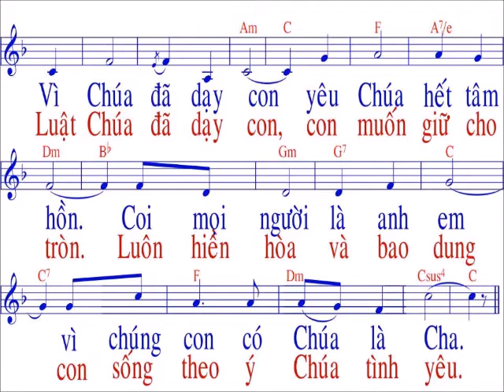Mến Chúa yêu người / nhạc : Nguyễn Duy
…….CHÀO MỌI NGƯỜI. Đây là kênh tập hát Thánh ca / video mang tính phục vụ và cầu nguyện /Mọi sự góp ý về bản quyền bài hát hoặc giọng hát ……….Xin gởi về facebook và email phía trên / Xin báo , chúng tôi sẽ xoá bỏ tức thì …….Xin Chúa và mẹ Maria ban nhiều ơn lành cho tất cả chúng ta , Xin chân thành cảm ơn Qúy tác giả bài hát thánh ca .chúng tôi đang xử dụng / NẾU THẤY HAY XIN LIKE ĐĂNG KÝ VÀ SHARE ỦNG HỘ . XIN CẢM ƠN...… ./.mọi người các bạn vùng sâu ...xa .nơi không có ca trưởng . có thể tập hát và ngân nga nhiều bài thánh ca / với hình ảnh nhạc và lời dễ nhìn dễ thấy / font chữ lớn ……...